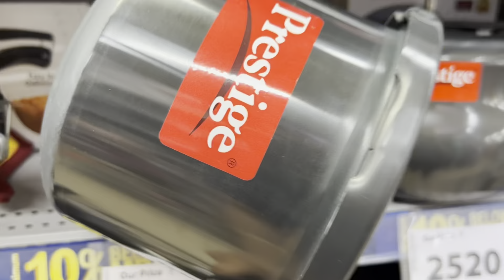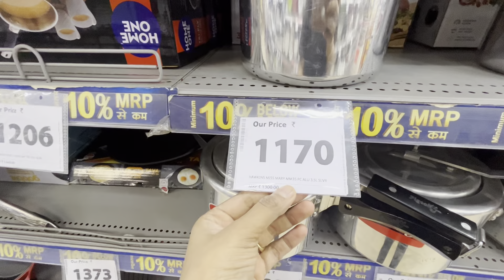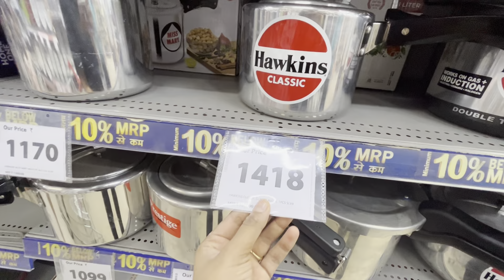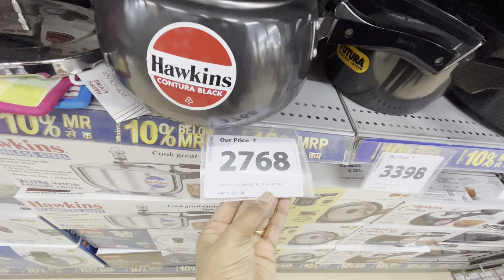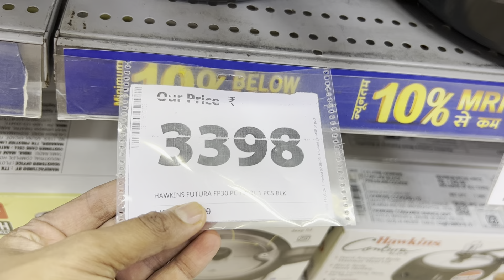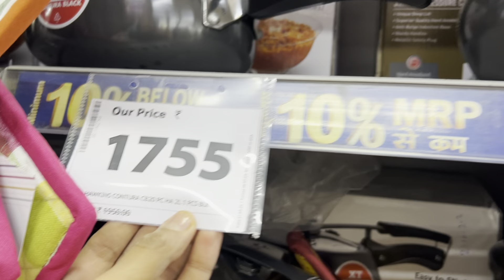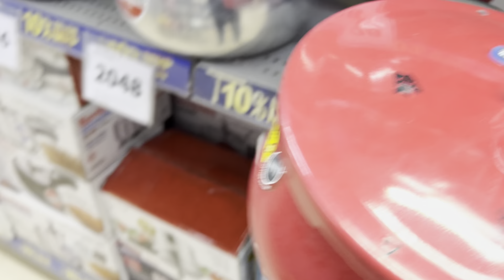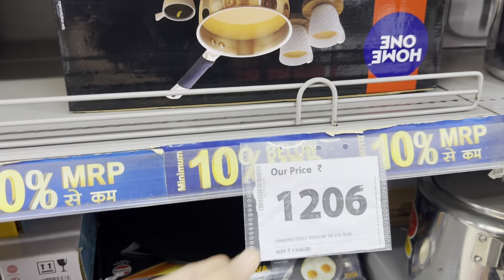Reliance Smart | Reliance Smart Offers Today | Reliance Smart unique product#kitchen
@Indian Cooking And More
reliance company
reliance
reliance smart bazaar
reliance retail
reliance mall
reliance store
reliance share
reliance smart
Reliance smartsuperstore
New year offer
2022 offer buy one get one free
Reliance smart superstore winter
Reliance smart
Superstore collection sale
smart Store
Smart Bazaar winter new arrivals
Reliance smart superstore product price list
reliance smart latest
offers reliance smart buy 1 get 1 offers
reliance smart unique products
reliance smart kitchen organizer haul
relilance smart bazaar
reliance smart
smart bazaar rellance
smart point reliance
rellance smart offers today
rellance smart bazar
smart bazaar rellance jammu
Reliance Smart Bazaar today offer under 99
Unique And Smart Kitchen Product Buy 1 Get 2
2022 offer buy one get one free